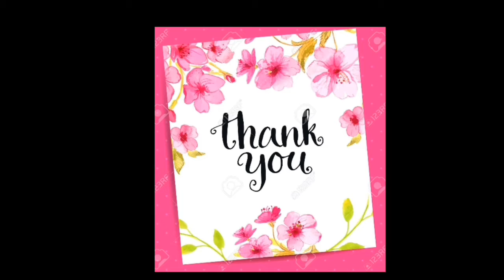12 class commerce datesheet cbse board exam